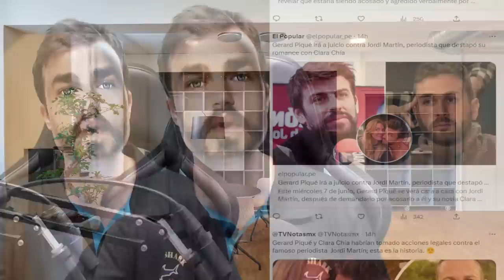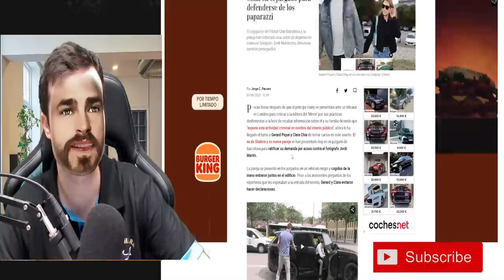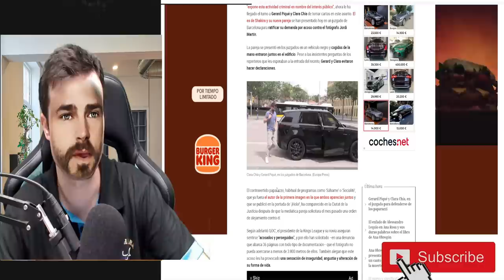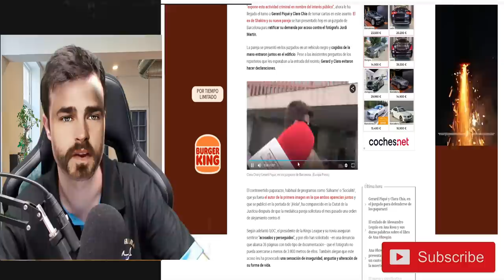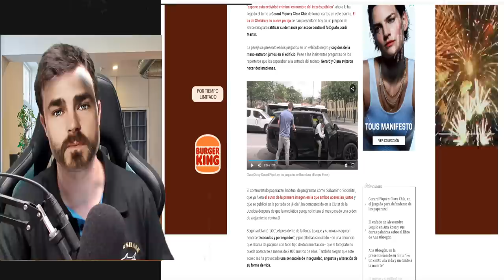🚨🔥VERGÜENZA TOTAL de GERARD PIQUÉ y CLARA CHÍA en LOS JUZGADOS x JORDI MARTÍN ABANDONAN a SUS HIJOS.